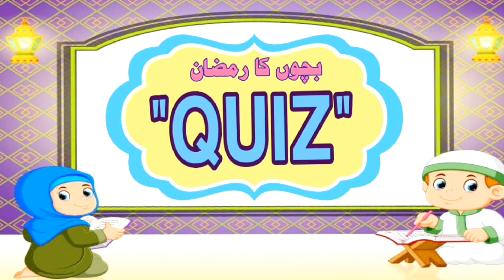Bchon ka Ramzan Episode-2||Ramzan transmission||kids segment in Ramzan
Welcome to our special Ramadan transmission designed especially for children! Dive into a world of captivating stories, exciting activities, and valuable lessons tailored for our young audience during this blessed month. Join us as we embark on a journey filled with joy, learning, and spirituality, aimed at nurturing the hearts and minds of our little ones. From animated tales of prophets to interactive quizzes and crafts, our program promises an enriching experience for kids to connect with the essence of Ramadan in a fun and meaningful way.